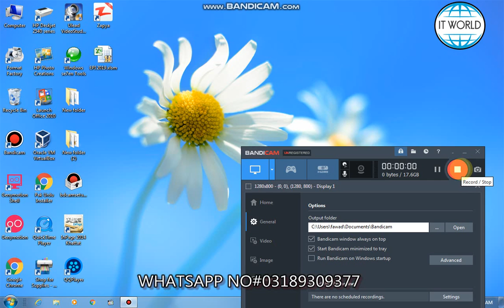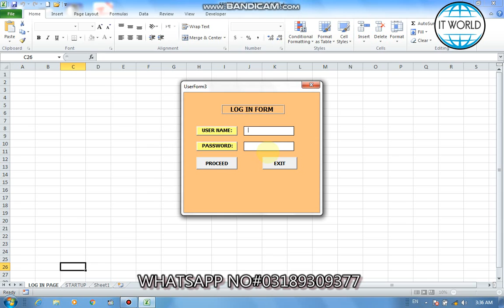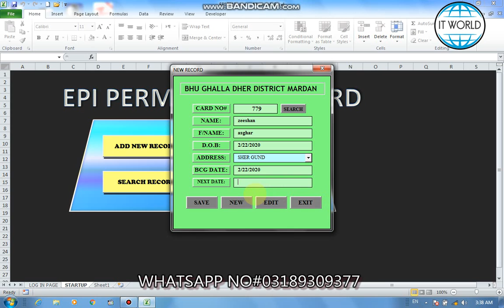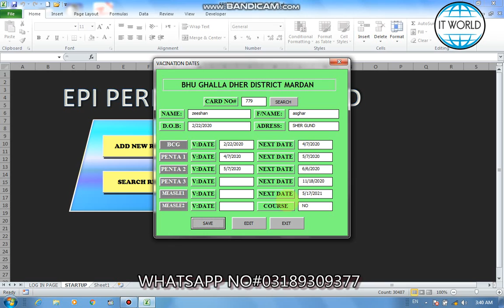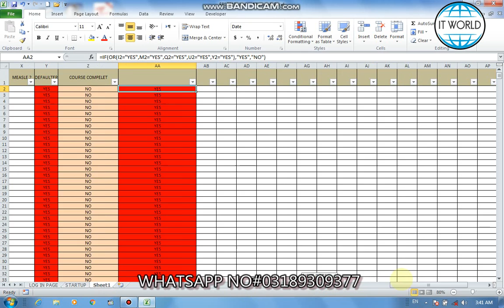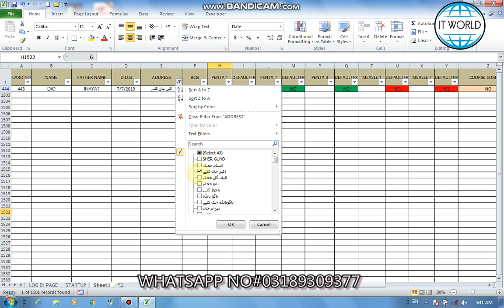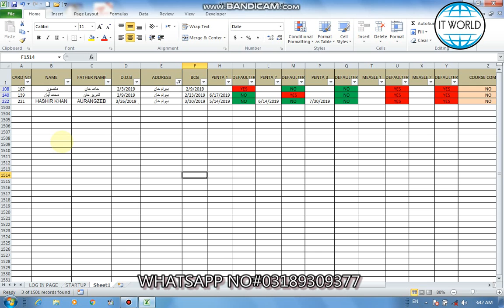EPI REGISTER FOR PC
ASALAM O ALIKUM.FRIENDS IS SOFTWARE KO AP PC PE ASANI SE ISTIMAL KR K ASANI SE DEFAULTER NIKAL SAKTY HAIN.